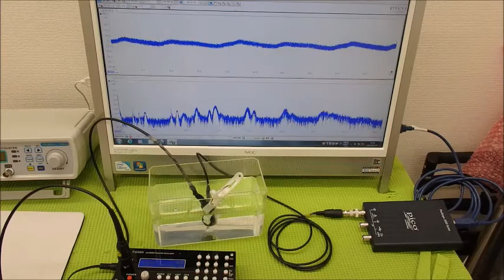超音波実験 Ultrasonic experiment